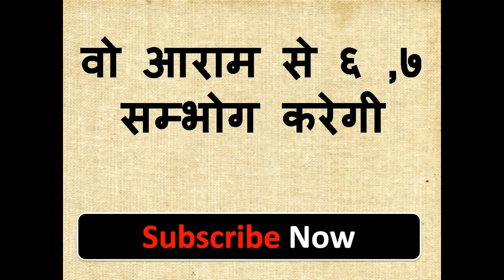एक ही बार में यह बोलो 5 , 6 बार तो आराम से देगी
नमश्कार